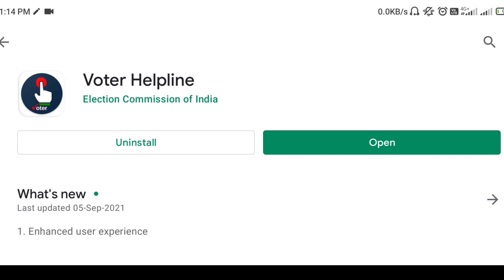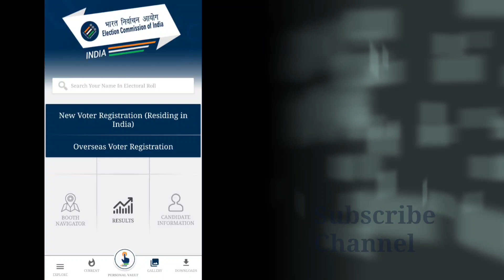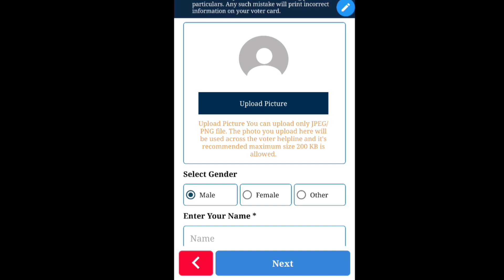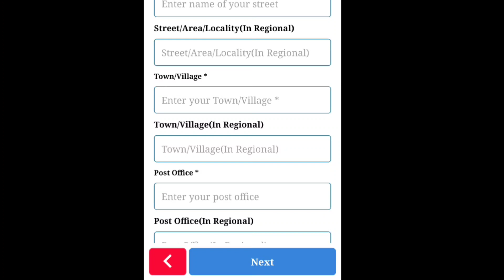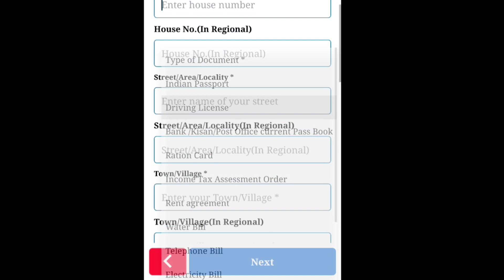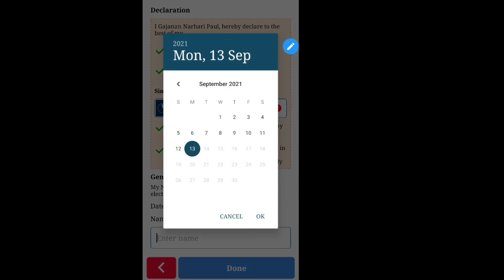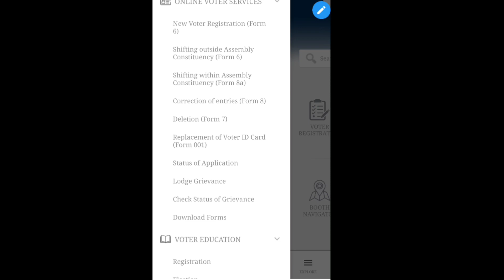new voter id registration | voter id card download | apply for new voting card | Maharashtra voter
In this video I have given you information about how to get a new voting card as well as new voter id registration | voter id card download | apply for new voting card | Maharashtra voter